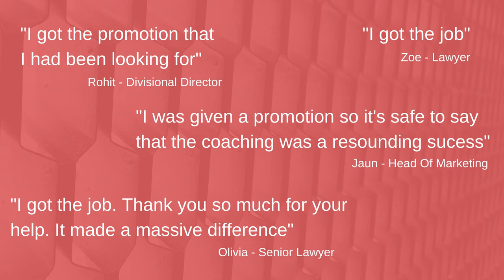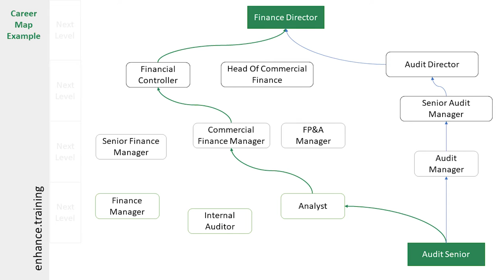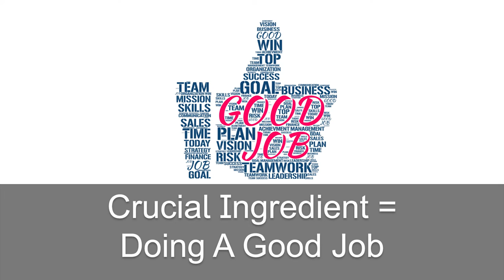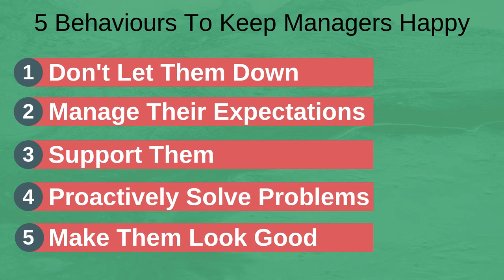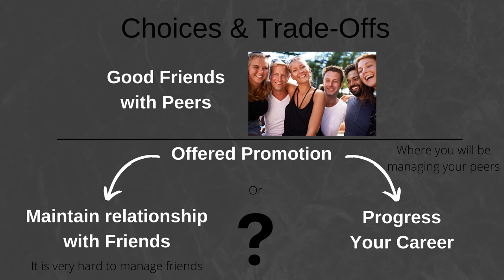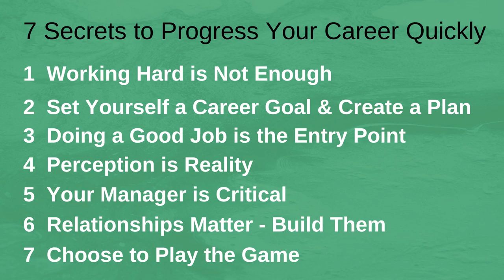7 Secrets To Progress Your Career Quickly - Consistently Get Promoted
I share 7 secrets to progress your career quickly.

You probably know many people that work really hard, do a good job yet don’t seem to get promoted. Getting promoted is like playing a game – once you know the rules, playing the games gets a lot easier and you get promoted.

Free Downloads
All our best and most popular free downloads for better team management can be found

Advancing your career does take hard work, yet hard work alone is not enough. You have to work smartly too and work out what skills and experience are needed for the next level up and proactively seek out this experience.

Progressing your career is helped a lot if you have a clear career goal. You are putting your efforts into areas that matter in getting to a single goal rather than not making the best use of your efforts because you are not sure where you are heading.

To progress you career, you need to do a good job. Doing a good job is the entry point to getting promoted. How you do your job and meeting or exceed your objectives is equally important and I give you a list of = behaviours that help.

Drive your career progress forward by ensuring that everyone’s perception of you fits in with the level you are trying to get promoted into. Fitting in is crucial.

Your career progress is influenced heavily by your manager. With a strong relationship with you manager, your career will progress much quicker. A poor relationship and you will be lucky to see any progress. Proactively build a good relationship with your manager.

When thinking about how to get promoted at work, the strength of your relationships with your manager’s peer and their managers is also important. This group will be deciding who get promoted. If they know and like you, your chances of promotion at work are a lot higher.

Finally, choosing the play the game takes effort and a willingness to push yourself out of your comfort zone, learn and adapt. Getting promoted also means giving things up that have a personal impact. Continuing to learn and adapt requires drive, ambition, and motivation. How are you going to increase these for the right reasons?

Proactively manage your career progress by working to give yourself the best chance of promotion at work.

00:00 Intro
01:31 Working Hard is Not Enough
03:19 Set Yourself a Career Goal and Create a Plan
04:37 Doing a Good Job is the Entry Point
06:00 Perception is Reality
07:38 Your Manager is Critical
09:29 Relationships Matter – Build Them
11:03 Choose to Play the Game
13:22 In Summary

If you have any questions, please leave them in the comments section and I will get back to you.

Jess Coles
enhance.training